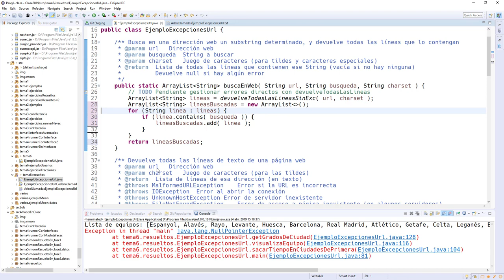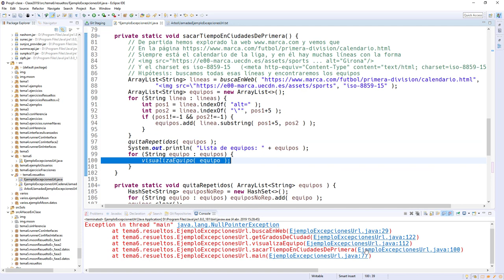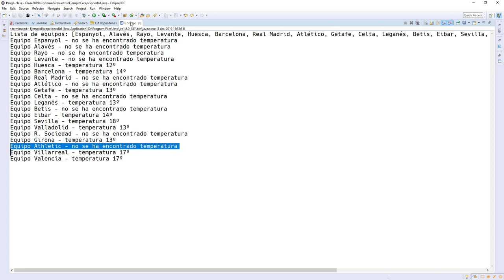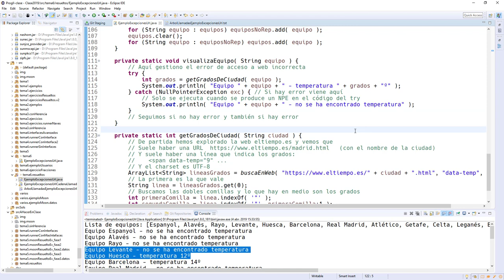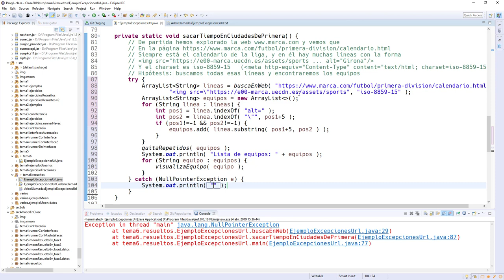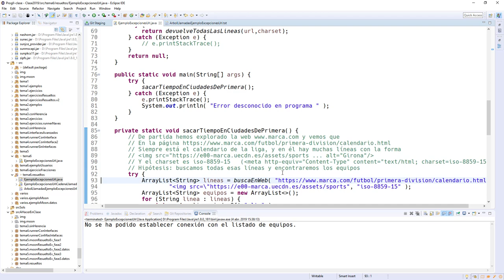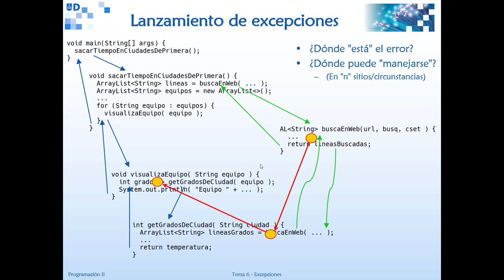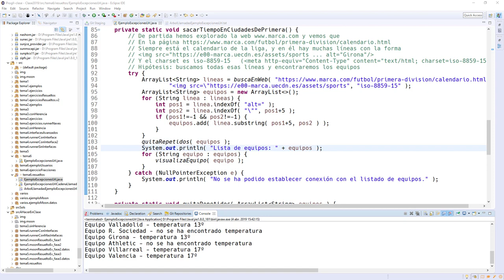ProgII 06 05 Gestión con try catch